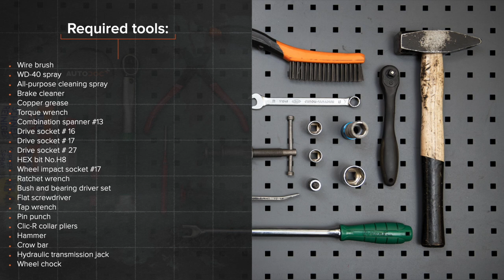Hvordan bytte drivknute der på AUDI A6 C5 Avant [AUTODOC-VIDEOLEKSJONER]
Hvordan bytte drivknute / drivledd / drivakselledd på AUDI A6 2 (4B5) 2.4 Stasjonsvogn 1997–2005 [AUTODOC-VIDEOLEKSJONER]

Drivknute til kjøretøyet AUDI A4 B5 Avant (8D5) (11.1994–09.2001) / AUDI A4 B5 Saloon (8D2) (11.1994–09.2001) / AUDI A6 C5 Saloon (4B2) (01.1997–01.2005) / AUDI A8 D2 (4D2, 4D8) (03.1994–09.2002) / SKODA Superb I Saloon (3U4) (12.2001–03.2008) bør som regel erstattes i én og samme prosedyre. Det er imidlertid noen små forskjeller, på grunn av spesifikke egenskaper ved kjøretøyets design.

0:00 — AUDI A6 (4B5) – drivknute / drivledd / drivakselledd: trinn-for-trinn veiledning for utskifting
2:03 — Skru løs de øvre armfestene.
3:58 — Fjern drivakselen fra styrespindelen.
5:50 — Sett på plass låseringen til drivknuten.
7:36 — Sett på hetten til drivknuten.
9:45 — Skru inn festebolten til endeleddet.